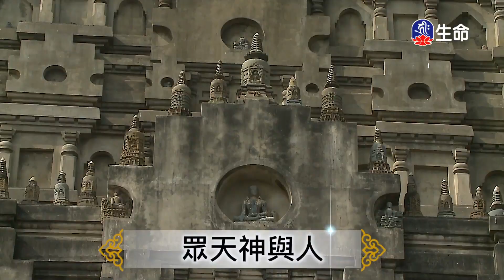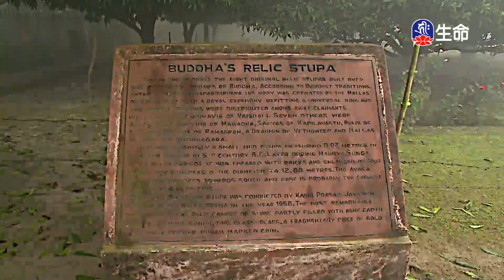戒在佛在_海濤法師弘法行(國台)_(lifetv_20210210_20：00)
海濤法師弘法行(國台)_戒在佛在。